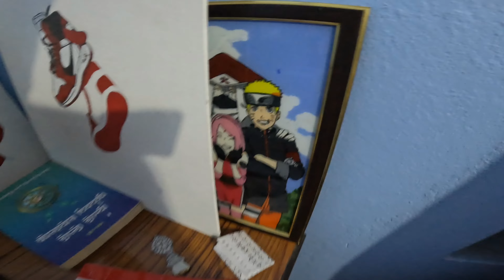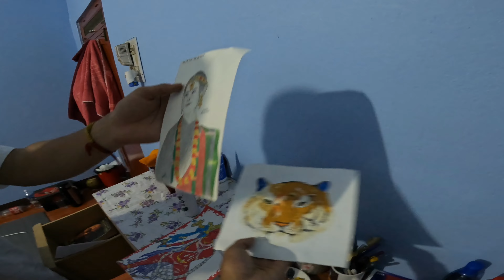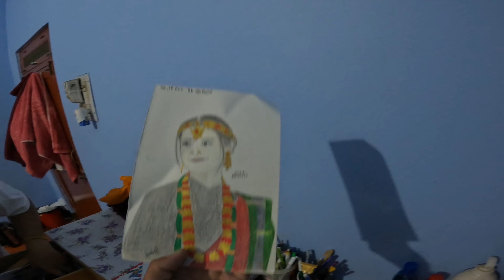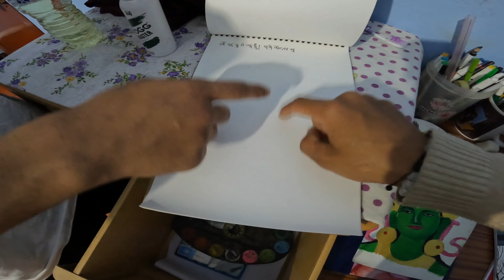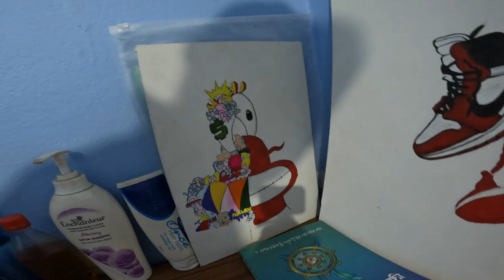बुटवल भैरवाको बबाल बाटोमा बाइक कुदाउदै (Chill parama) 😎